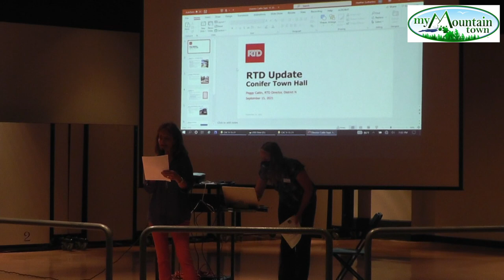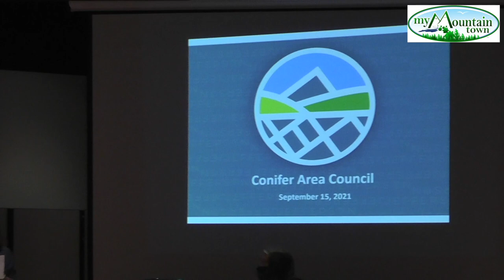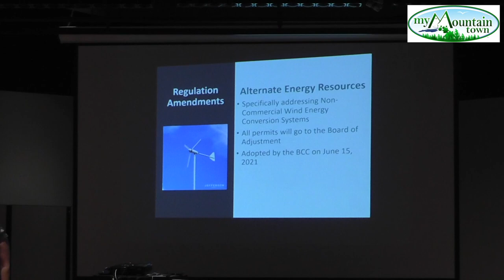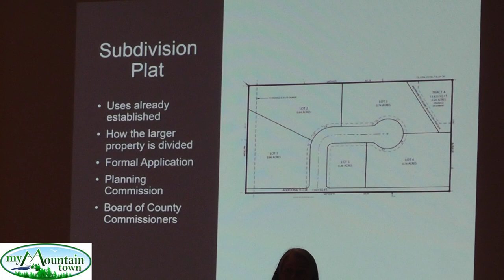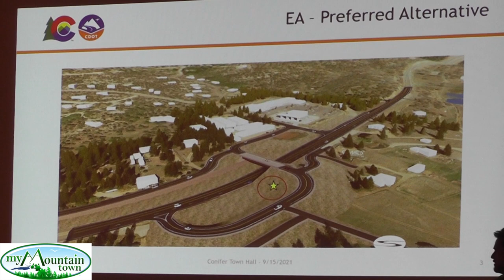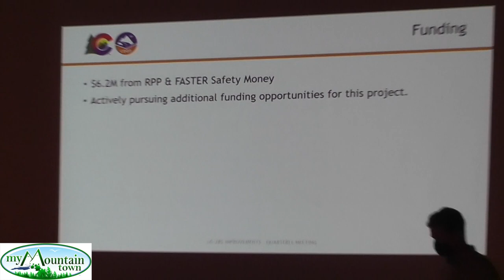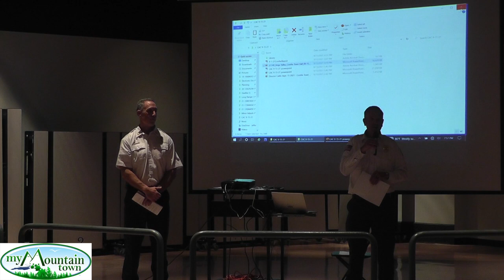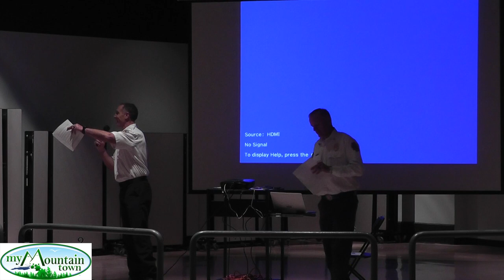Conifer Town Hall Meeting September 2021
This is the full recording of the September Conifer Town Hall Meeting organized by Conifer Area Council. Presentations are as follows (with approximate time stamps when each starts):

@2:05 Peggy Catlin, RTD Director District N
@5:35 Britni LeRoux, Conifer Area Chamber of Commerce
@9:00 Jessica Paulson, Jeffco Public Library
@11:15 Susie Nelson, CAC
Results of survey about Conifer Library
@16:25 Heather Gutherless, Jeffco Planning & Zoning
@27:00 Zach Taylor, Staunton State Park
@31:00 Mike Kellerman and Brian Meyer, CDOT
@40:45 Senator Tammy Story
@47:45 Representative Lisa Cutter
@52:50 Fire Chiefs Shirlaw and Ware, Inter-Canyon Fire and Elk Creek Fire
@1:01:55 Lesley Dahlkemper, Jefferson County Commissioner
End: Shirley Johnson, Conifer Area Council